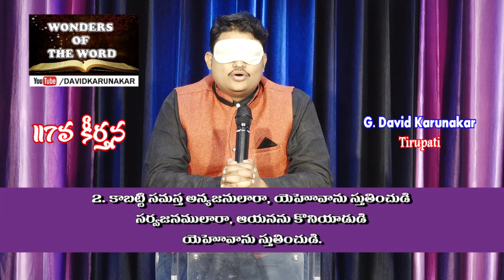పరిశుద్ధ బైబిల్ కంఠత వాక్యములు 117వ కీర్తన Psalm 117 recitation by David Karunakar